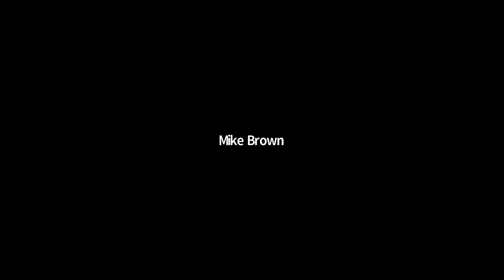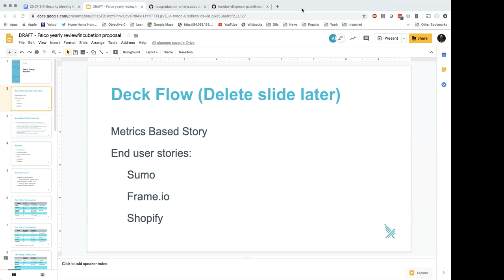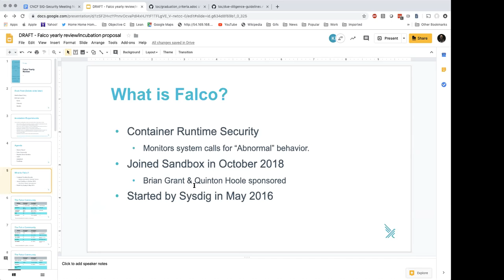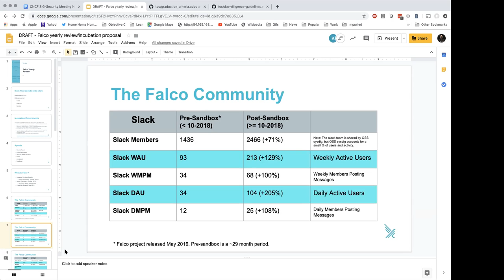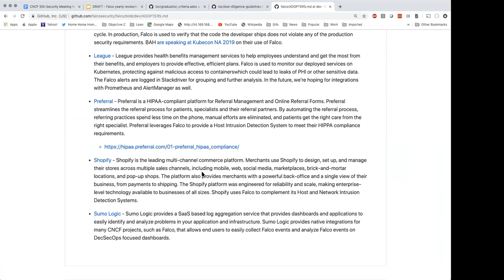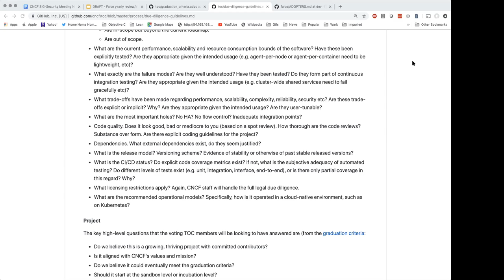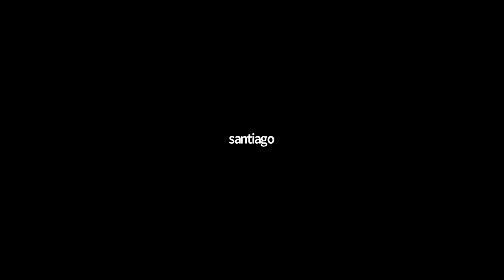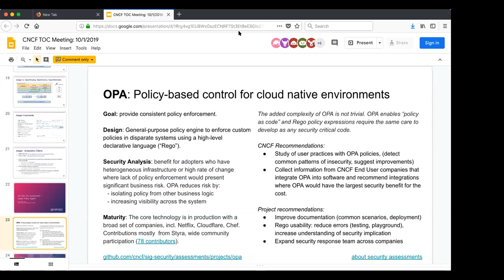CNCF SIG-Security Meeting 2019-10-02